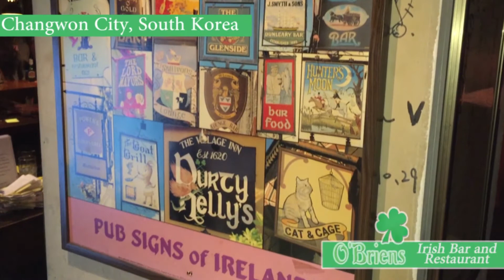Episode 15: Bar Life is a BITCH in South Korea with Hyung Min Chae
Hyung Min Chae, also know as Matt from Biskachy Bar sits down with Scott and Dee to discuss why he decided to open a bar in Changwon City where he lived and what he did before running a bar, some crazy stories from the bar, and why his bar is such a Bitch

This is the show being recorded from Changwon City, South Korea! Every week, Scott, Dee and Paul will bring you everything you need to know about what's going on in Changwon City and living in South Korea!

If you would like to get in contact with any of the hosts, please contact them at: